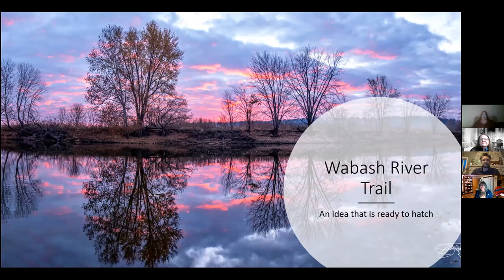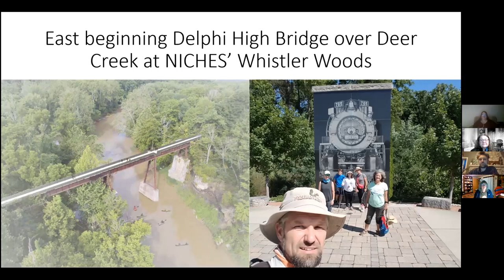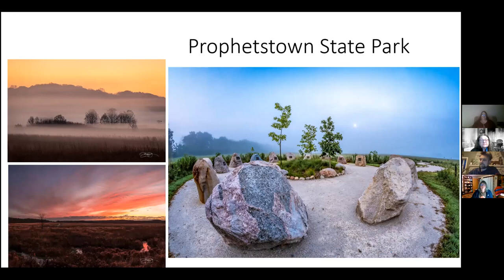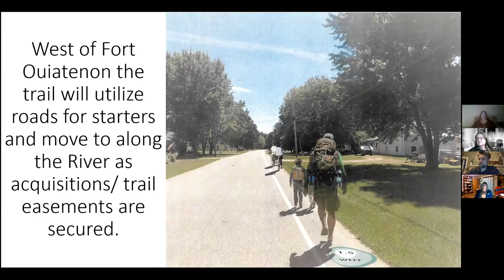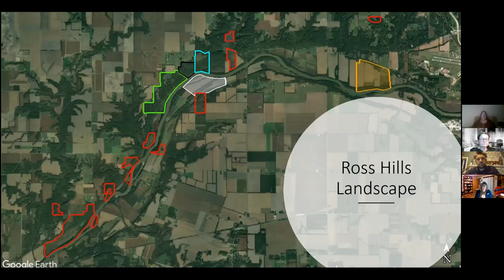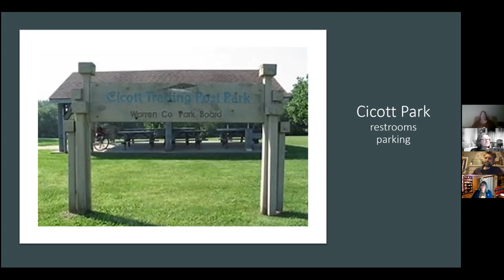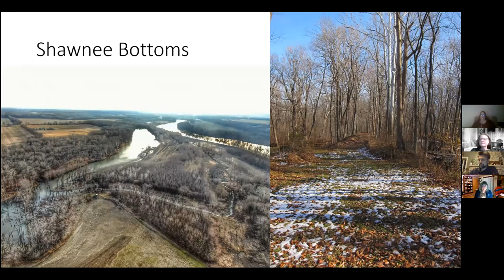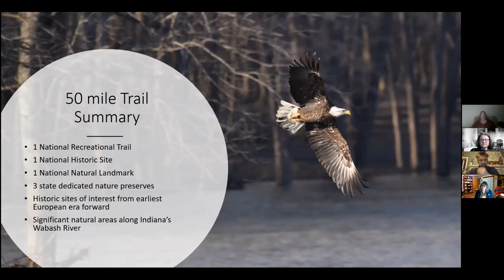Trail : Delphi to Portland Arch Presentation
Executive Director for NICHES Land Trust, Gus Nyberg, shares an update on our vision for a trail from Delphi to Portland Arch and how this vision fits into a greater plan for trails across Indiana.